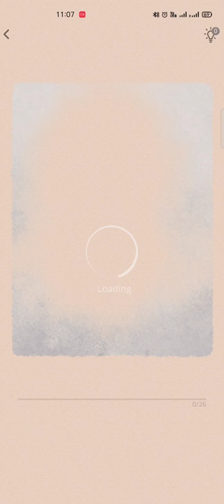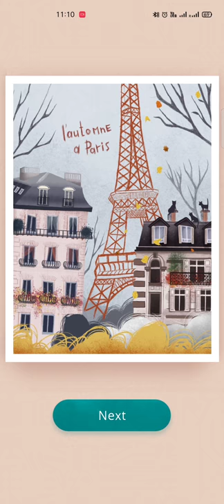Art Puzzle | Puzzle - 4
Coloring meets Jigsaw! Color puzzles to bring pictures to life!

Welcome to Art Puzzle - a brand new coloring game that offers you the ultimate aesthetic experience. It is a place where coloring books meet jigsaw puzzles. Solve hidden puzzles, explore beautiful landscapes and admire dreamy imagery. Try this refreshing reimagination of a classic coloring game!

In Art Puzzle game, you will enjoy attractive hidden pictures that come to life as you attempt to fit all the pieces into the right places. It is an exciting experience that has completely revamped the traditional concepts of coloring and puzzles for adults.

Art Puzzle is a super relaxing and aesthetically breathtaking kind of art games. Once you begin, you will not be able to stop playing. Say farewell to boredom and stress because there are countless pictures for you to color; every single painting is aesthetically stunning and ingeniously conceptualized.

If you like such games as color by number and jigsaw puzzles, you will definitely love our app! In Art Puzzle you need to find the right place for each puzzle piece. As a result, you will bring beautiful art stories to life.

Our color game includes a large number of satisfying art stories. Designed as a calm game for stress-relieving, Art Puzzle will give you an opportunity to take a break and enliven your daily routine. At first sight, you may think that this art coloring game is quite simple. However, some spots are hidden from your eyes, so be ready for a challenge. We have created a simple but challenging tiles matching mechanic to enhance your gaming experience.

Discover Art Puzzle for free:

* An entirely unique gaming experience.
* A perfect fusion of two popular genres - coloring books and jigsaw puzzles.
* Fascinating content from top artists from all over the world.
* Stunning pictures that come to life.

Dive into a whole new world of coloring and enchanting visual magic! Chill and relax with Art Puzzle.